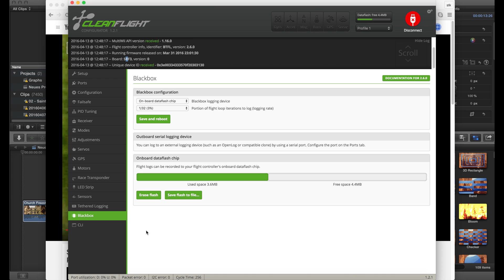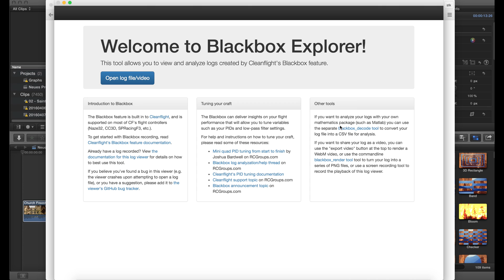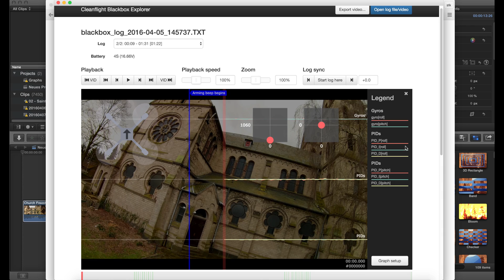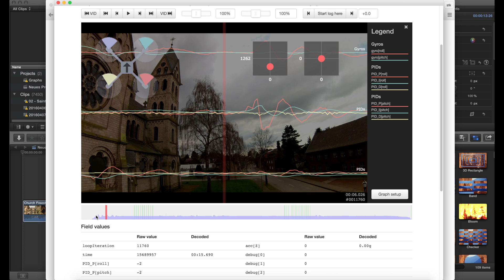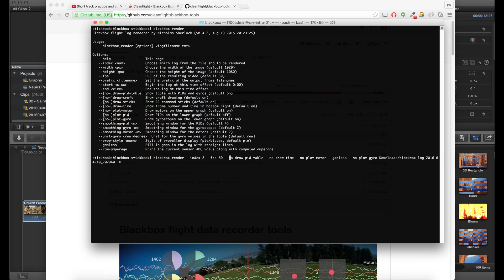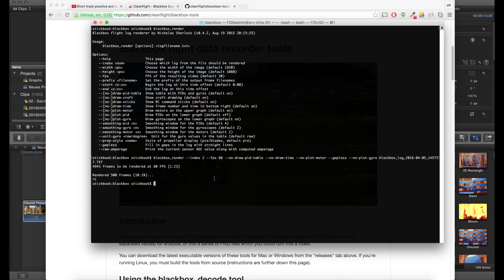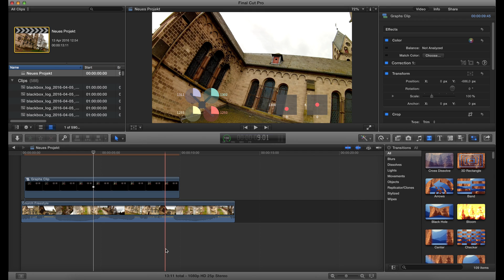Tutorial: Blackbox Overlays in Videos anzeigen / Show Blackbox stick overlays in your FPV videos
Ich zeige euch hier, wie man Daten aus dem Blackbox-Mitschnitt eurer FC, wie zB SP Racing F3 ausliest, in eine PNG-Bilderserie verwandelt und schliesslich als Overlay in euer Flugvideo einbindet.

Es wird diese Saison noch viel Inhalt von diesem Kanal kommen!

In this video I´m showing you how to produce a stick overlay from your Blackbox data. Use the english subtitles!

DAL TJ5045
Turnigy Graphene 1300